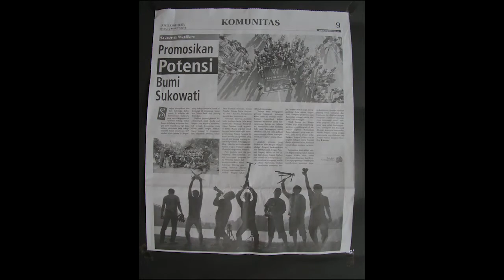Sragen Walker season 3 - Friendship make we better...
Season III merupakan kumpulan behind the scene all tim sragen walker seteleh setahun menggarap beberapa video dari season sebelumnya dan video pariwisata Sragen...

Song by : Brick By Boring Brick - Paramore